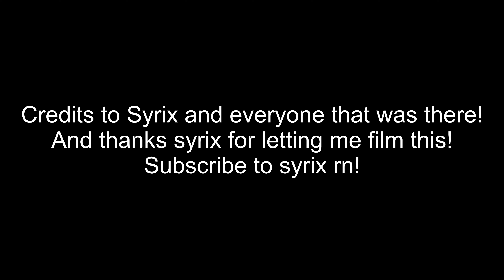Behind the scenes of a syrix video! Best border.